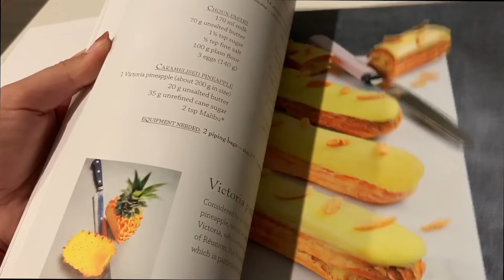Áfonya Torta Recept